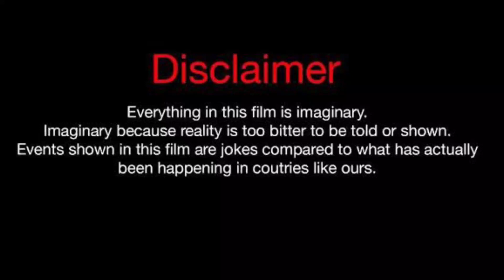Athena Ni Vs Anthony Dalton (Kountry Wayne Member) Real Life Partners 2023